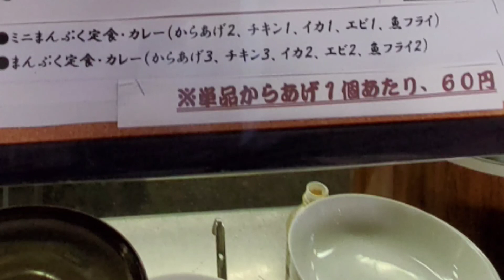【広島グルメ】呉市！デカ盛「馳走庵 仙水・せんすい」まんぷくカレー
■馳走庵　仙水(せんすい)

広島県呉市昭和町6-28

ミュージシャン: Keys of Moon